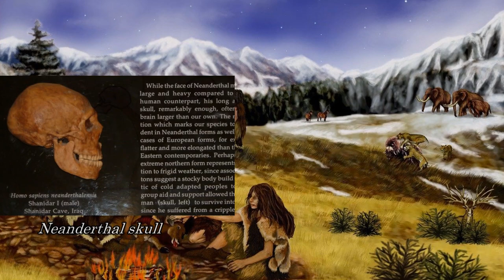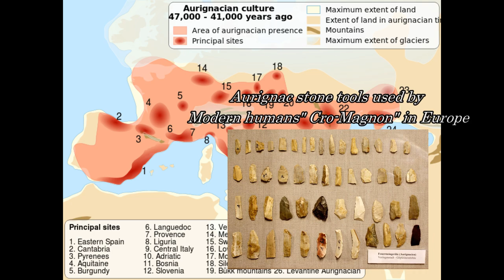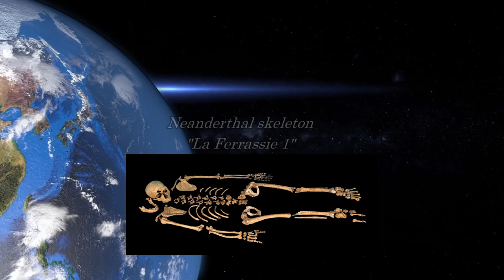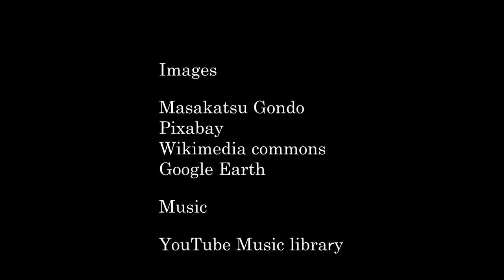The truth about the Neanderthal extinction! Dog knows it!!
Unravel the mystery of Neanderthal extinction. Why were Neanderthals extinct?  Modern humans may have acquired incredible tools when the Neanderthals disappeared. The human-dog bond drive Neanderthals to extinction.